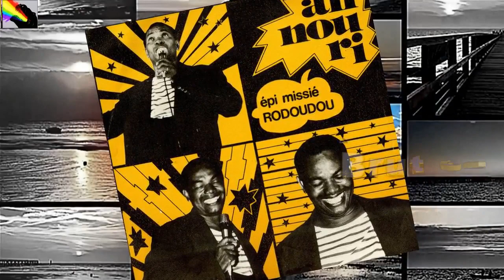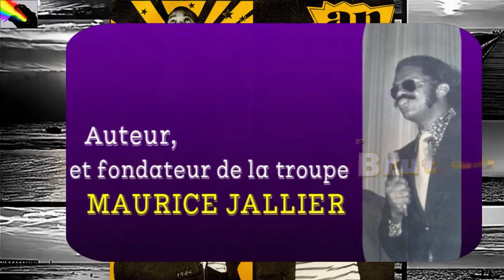✰"LA FAMILLE MARSABÉ"... Comédie hilarante Martiniquaise.✰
Dans cette vidéo les 3 sketchs en ordre de passage sont les suivants: "Moin pa té pè", "Emile épi Auguste", "LORETEFE"(l'ORTF)..."LORETEFE" est sorti sur un 45 tours de Rodoudou, membre de la troupe humoristique de la Martinique.
Auteur des sketchs: MAURICE JALLIER.

(Montage vidéo: Rétrovision972(Brut34).

"LA FAMILLE MARSABÉ" une satire de la société antillaise.
Comédie hilarante Martiniquaise, "parle à tout le monde des Antilles-Guyane". C’est l’histoire d’une modeste famille, Mr et Mme Marsabé et leurs enfants.
La famille Marsabé est une famille Martiniquaise, qui se compose, de Monsieur, de Madame, deux filles, un garçon, et de Ti Youte, ami du fils  Marsabé et de l'oncle, frère de Monsieur Marsabé.
La famille Marsabé s’est fait connaitre dans les années soixante sous forme de sketch… était de retour en 2015, "La famille Marsabé" et ses cancans sont remontés sur scène " à la demande du public Martiniquais", pour quelques prestations, notamment le vendredi 27 mars 2015, (pièce de 2h30) au Grand Carbet  et à l'Atrium à Fort de France, Rivière-Pilote, Gros-Morne.
La famille Marsabé à l'ORTF en début de soirée, (ancêtre de Martinique la 1ère Radio).
Au début des années 1960, Maurice Jallier propose au directeur de l’ORTF de Martinique un feuilleton radiophonique qui mettrait en scène une famille martiniquaise, chaque jour, pendant cinq à dix minutes. Malgré les réticences de certaines personnes dans l’entourage du directeur, à l’idée de passer du créole sur les ondes de la radio nationale, Herbert, directeur de l’époque, accepta le projet. Ce feuilleton radiophonique en créole, débuté en avril 1964, programmé tous les deux jours à 18h30, connut un franc succès pendant plus de six mois. Il s’agissait de traiter de sujets d’actualité (l’école, les hôpitaux…) de façon parodique et satirique, en mettant en scène une famille : "la famille Marsabé".
Maurice Jallier avait choisi la dérision et l’humour grinçant quand d’autres choisissent les situations mélodramatiques pour peindre la société antillaise avec ses maux et ses travers. Maurice Jallier était aussi un précurseur et un homme d’initiatives qui s’était assigné pour mission de promouvoir et de valoriser la culture créole où qu’il se trouve. Une volonté qui l’a amené tout naturellement lors de son séjour à Paris à créer le carnaval antillais de Paris. C’était en 1985. Artiste, homme de culture, Maurice Jallier était aussi un homme de communication. Outre ses nombreux ouvrages sur la musique, dont "Zouk à la Marzouk ". (BON à SAVOIR, pour la nouvelle génération: le terme "ZOUK" est né en Martinique.)
MAURICE JALLIER: Diplômé d’Etat en kinésithérapie, il a exercé en Martinique au début des années 60 puis a été muté à l’hôpital d’Argenteuil, profession qu’il abandonnera à la suite de sa cécité...Tour à tour auteur-compositeur, chanteur, homme de théâtre, acteur, musicien, auteur-compositeur, multi instrumentiste, écrivain, metteur en scène, animateur, Maurice Jallier était un artiste protéiforme. Il est le père créateur du carnaval Antillais à Paris en 1985...animateur radio, il est à l'origine du succès de la radio antillaise, Topiques Fm à Paris.  Guitariste d'origine, jouait du piano, de la flûte en bambou et du banjo. Un génial touche à tout qui a contribué à lancer des artistes aujourd’hui renommés tels Maurice Alcindor ou encore David Martial. Quelques compositions musicales de lui sont les suivantes: "À la Zazou",  "Cé filon", "Mi progré a", "Acheté lokal", "Tou nana a", "Kouvè difé", "Malgré la vi a chè", "Kako kay poté", "Au revoir les zamis".
Maurice Jallier, NON VOYANT depuis l'âge de 18 ans, on se demande comment un aveugle a pu faire tant de chose.
Maurice Jallier né en janvier 1929 au Bénin, décède en Martinique le 9 août 2019, à 90 ans. Ses funérailles ont eu lieu à Fort- de-France en Martinique le vendredi 16 août 2019.